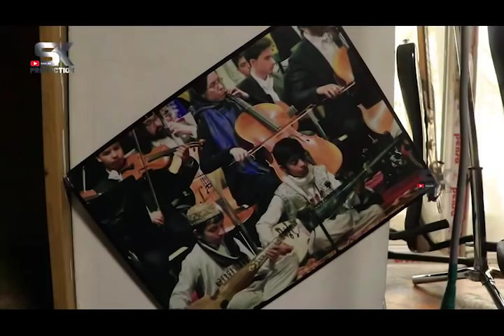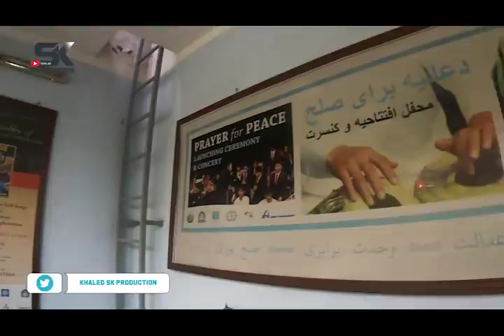انستیتوت موسیقی ملی افغانستان تحت حکومت طالبان